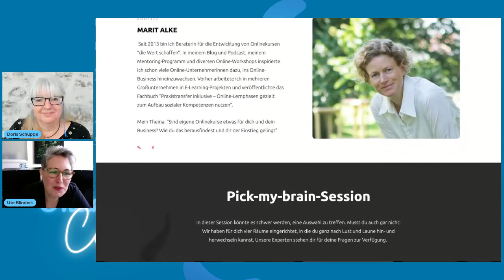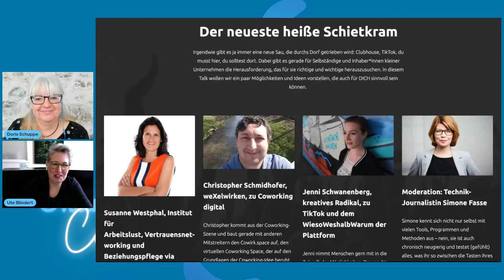Wie geht Netzwerken in digitalen Zeiten? Ute Blindert im Online Salon Cortado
Ich freue mich sehr über diese Ausgabe, denn Netzwerken & Coworking passen wunderbar zusammen. Schon zu Beginn schwärmte ich vom Coworking als ‚vernetzendes Arbeiten‘. Inspirationen, Know-how oder ‚Hubs‘ in andere Netzwerke arbeiten in einem Coworking Space ja quasi am Schreibtisch nebenan.
In digitalen Zeiten und aktuell mit Pandemie-Schutzmassnahmen brauchen auch Coworking Communities frische Ideen, wie das digitale Vernetzen nachhaltig funktioniert. Im Rayaworx Online Salon haben wir uns daher mit Ute Blindert getroffen, um über Netzwerken in digitalen Zeiten zu sprechen.
Ute Blindert ist Beraterin, Moderatorin, Speakerin, Bloggerin, Podcasterin, Buchautorin – und Netzwerkerin.  Wir kennen uns zum Beispiel virtuell aus dem Netzwerk der Digital Media Women (dmw).  Daneben ist sie in weiteren Netzwerken engagiert und gestaltet diese aktiv mit.  Wir fügen daher gerne noch das Wort Macherin der obigen Aufzählung hinzu.
Online Salon Cortado
Wem die Kaffeevariante 'cortado' noch unbekannt ist: Der Cortado ist hier in Spanien ein Espresso mit etwas geschäumter Milch.
Was hat das mit dem Online Salon zu tun?!
Wenn wir uns Im Online Salon treffen, sind wir ungefähr 90 Minuten im interaktiven Format zusammen. Eine Aufzeichnung gibt es nicht, denn es ist uns wichtig, frei über eigene Herausforderungen zu sprechen und in den Austausch zu gehen. Die Impulse unserer Gäste möchte ich gerne mit der Kurzfassung hier vorstellen: Im Online Salon Cortado.
Vernetzen und Networking – wie ist das in digitalen Zeiten? Dazu hat uns Ute einige Impulse mitgebracht 00:00
Wo will ich hin? 03:53
Was sind Meine Ressourcen? 06:00
Wie werde ich sichtbar? 09:48
Wie vernetze ich mich? 11:55
So geht's: "Do's" (FeedForward) 14:35
Wie geht Netzwerken digital bei Netzerkbooster-Event oder cowirk.space? 16:29
Links zur Vertiefung:
Der angesprochene Netzwerkbooster-Event richtet sich an Solopreneure, Unternehmer:innen, Trainer:innen, Coaches, Berater:innen:
Der virtuelle Coworking Space cowirk.space ist ein Angebot für alle diejenigen, die vernetzend arbeiten möchten, auch wenn sie (aktuell) nicht in einen Coworking Space gehen können:
Blogbeitrag zum Online Salon "Netzwerken in digitalen Zeiten"
Über Rayaworx Coworking
Rayaworx ist Mallorcas erste Coworking Community im wunderschönen Südosten der Insel. In Santanyí stehen ein flexibles Büro sowie ein Seminarraum inmitten von Naturschutzgebieten und dem bekannten Naturstrand Es Trenc bereit. Die beiden Hosts – Doris & Rainer Schuppe – sind ganzjährig vor Ort im Rayaworx und eng vernetzt mit vielen Menschen der Region Santanyí und Mallorca. Im renovierten Natursteinhaus mit Patio gibt es Glasfaser-Internet mit 1.000Mb/s symmetrisch zu flexiblen Tarifen.
= Rayaworx Mallorca
+ digitaler Wohlfühl-Clan @ cowirk.space